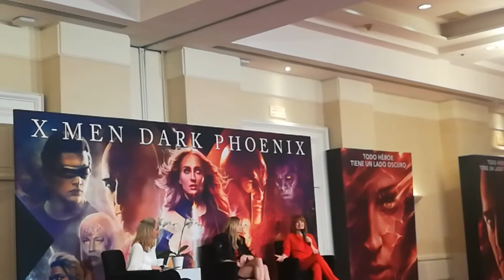Sophie Turner y Jessica Chastain presentan en la CDMX la cinta X—Men Dark Phoenix